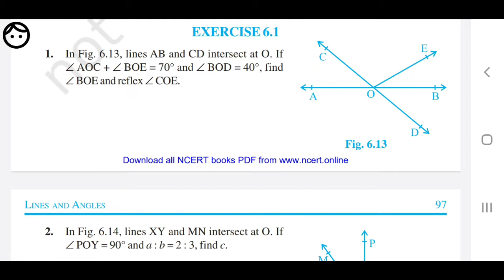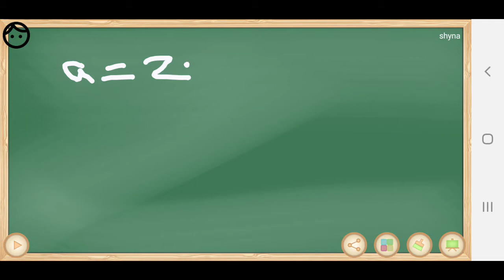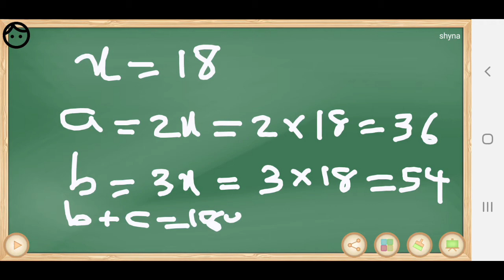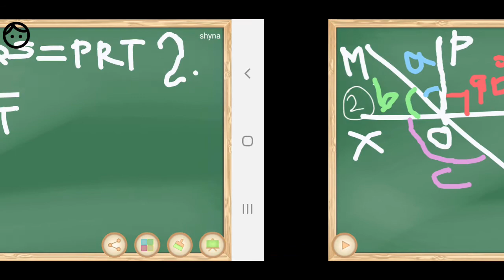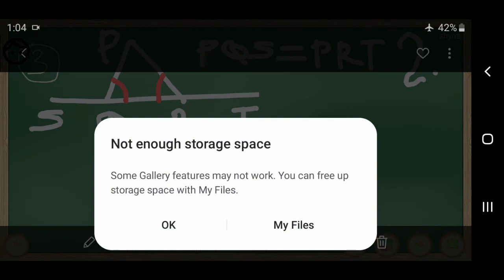IX standard chapter 6 PART4